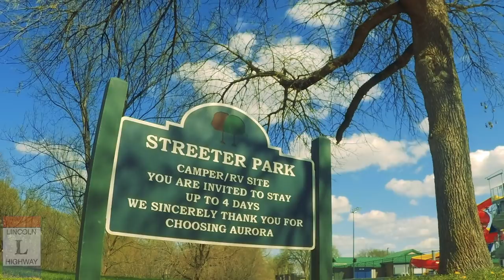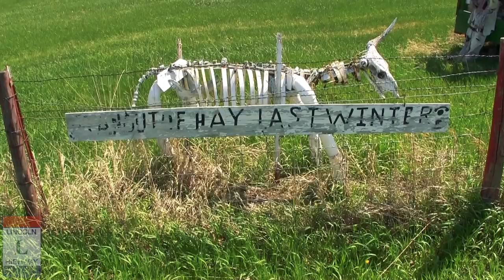Nebraska Has Everything For RVers :)